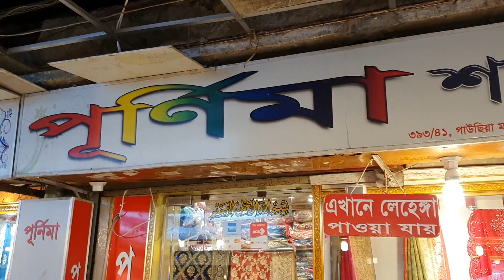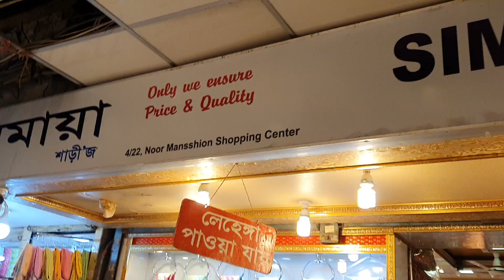PURNIMA SAREES EID COLLECTION